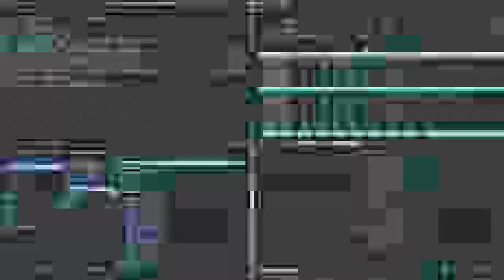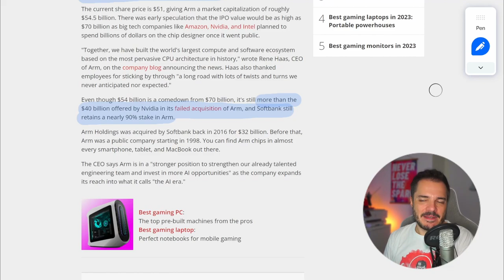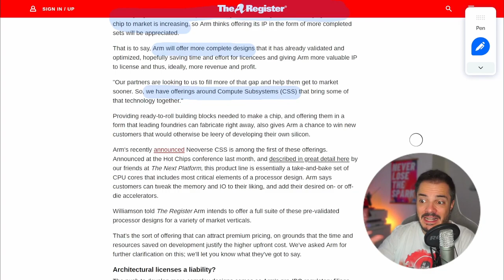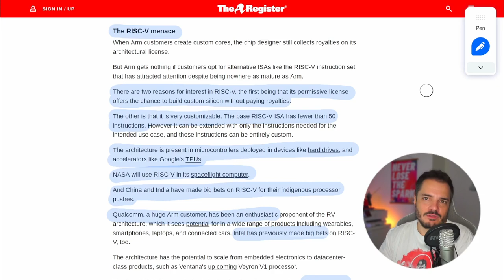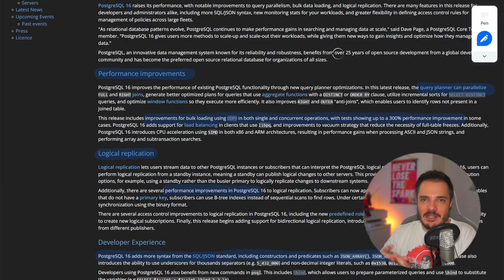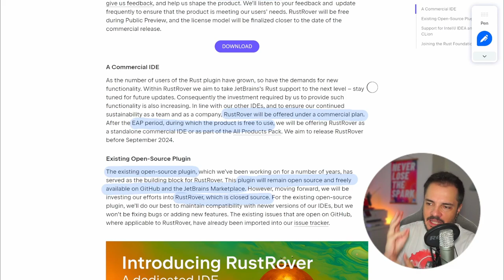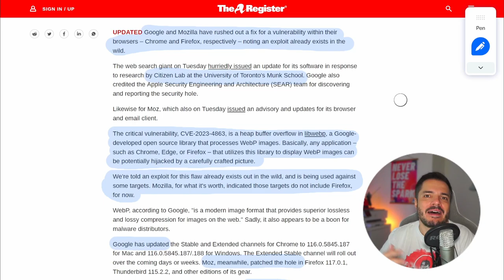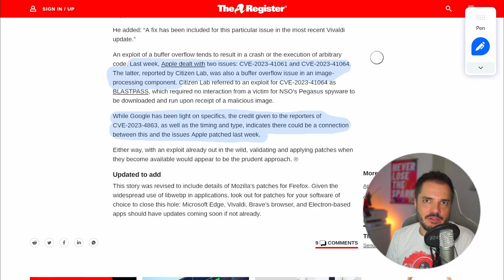Arm quotata a 54.5 miliardi, news tecniche e security - Buongiorno 132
Partiamo con l'attesa quotazione di Arm al NASDAQ (ARM) che è arrivata ieri e si attesta sui valori previsti da Softbank cioè 54.5 miliardi di dollari, poi guardiamo un trittico di news tech che riguardano PostgreSQL, Rust e Pagefind, e infine una grave vulnerabilità buffer overflow su Webp.

00:00 Intro
01:02 Arm IPO
06:39 PostgreSQL, RustRover e Pagefind
09:52 Webp CVE